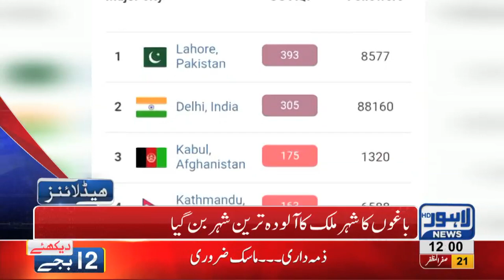12 PM Headlines Lahore News HD – 31 October 2018